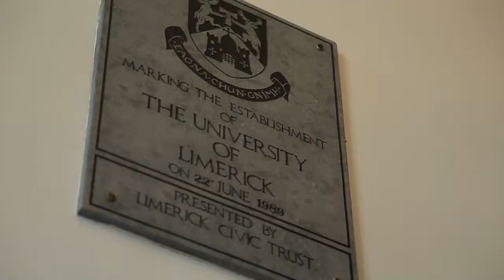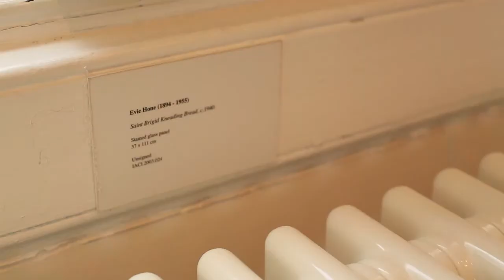University of Limerick. IACI Collection